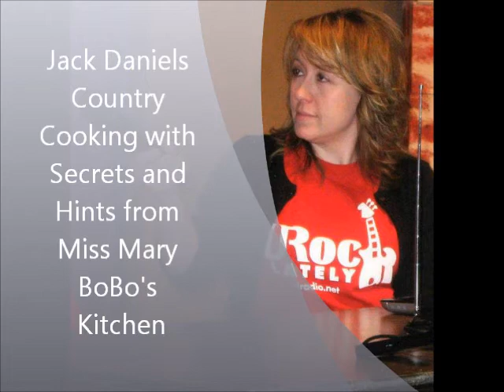Lynne Tolley of Jack Daniels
The Great-Grand Niece of Jack Daniels, Lynne Tolley, was in Bismarck for a fundraiser and stopped by URL Radio to chat with Stacy about Jack Daniels, recipes for cooking with JD, growing up in a famous family, and their emphasis on drinking responsibly.